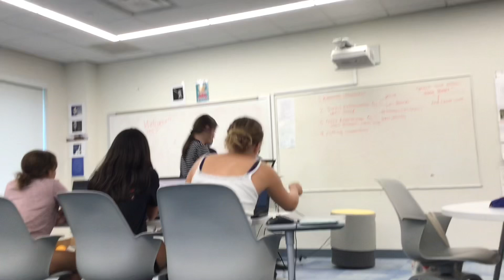Mock Trial: Opening Statements